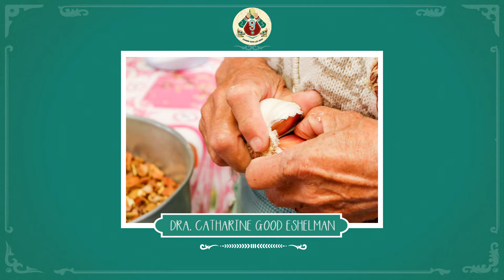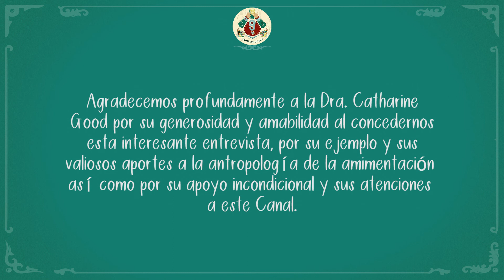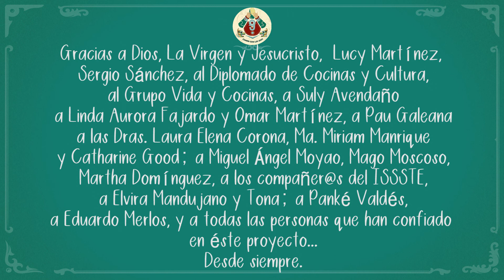CAPSULA 83 COCINAS Y CULTURA ALIMENTARIA CATHARINE GOOD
En esta nueva emisión de Comer con los Ojos, tuvimos el privilegio de entrevistar a una de las investigadoras y docente mas importante dentro de la Antropología de la Alimentación, la Historia y Etnohistoria de las Cocinas en México, nuestra querida y admirada Doctora Catharine  Good, quien nos habla de sus inicios, la importancia de la comida como elemento social en nuestro país, y por supuesto del emblemático Diplomado de Cocinas y Cultura Alimentaria de la Escuela Nacional de Antropología e Historia, un referente definitivo de la educación antropología y etnohistórica de la comida mexicana, y su futuro en estos complicados tiempos de Pandemia.